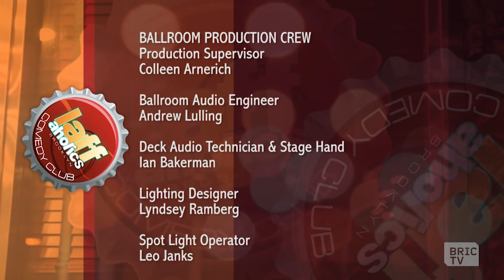Capone | Ray Dejon's Laffaholics | Ep 705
Part two of Capone's live set from BRIC House!